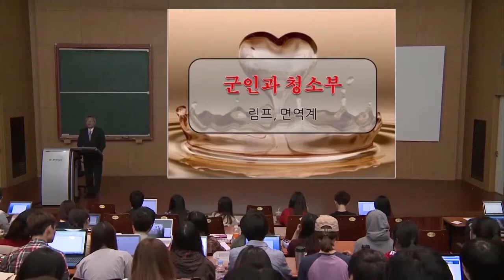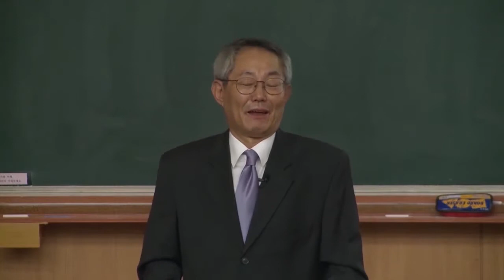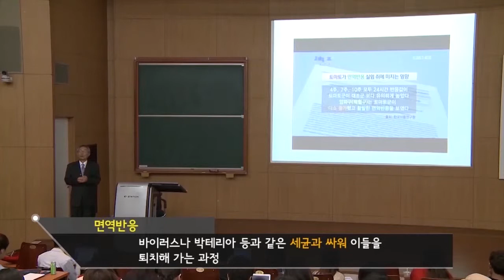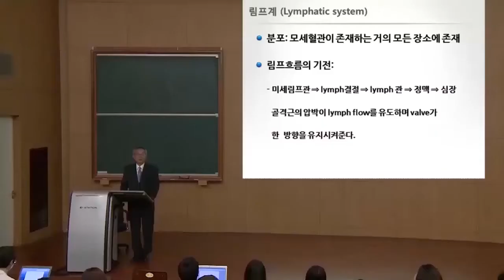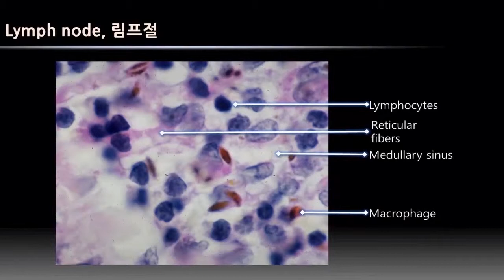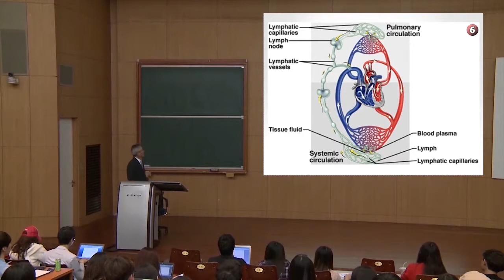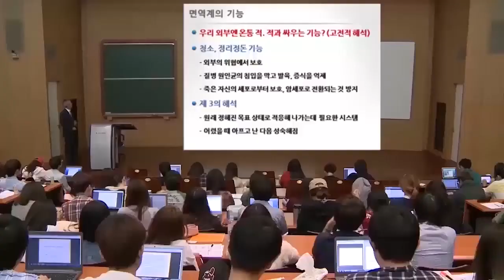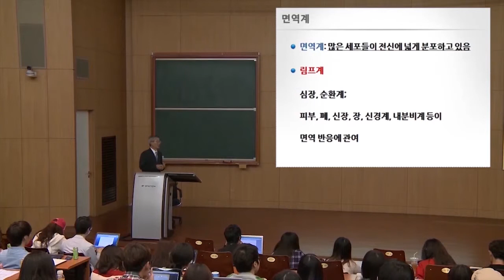SNUON_우리몸의이해_3차시_엄융의교수_#1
우리 몸에서 외적이 침입하고 노폐물이 쌓여 병이 날 상황이 일어날 수 있는데 이걸 이기는 방법은 면역 기능이 정상적으로 작동하여 외부 세균 방어 및 노폐물을 청소해야 한다. 외적의 침입에 대해 우리 몸이 어떤 식으로 반응하고 어떤 식으로 질병이 생길 수 있으며, 면역기능을 증가시키는 방법에 대해 알아본다.